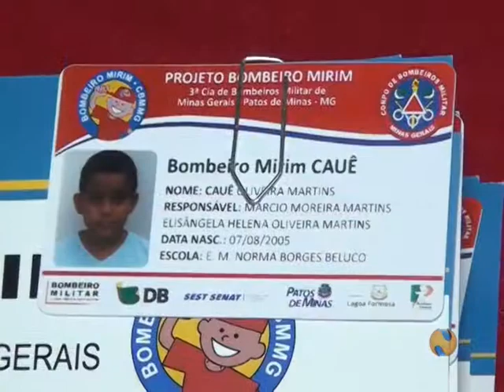ENCERRAMENTO DA 8ª TURMA DO BOMBEIRO MIRIM 10 12 2015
Um projeto social e de prevenção a acidentes desenvolvido pelo Corpo de Bombeiros prepara crianças e adolescentes para enfrentar diversas situações. A 8ª turma do Bombeiro Mirim foi encerrada nessa, quarta-feira, com a entrega dos certificados.